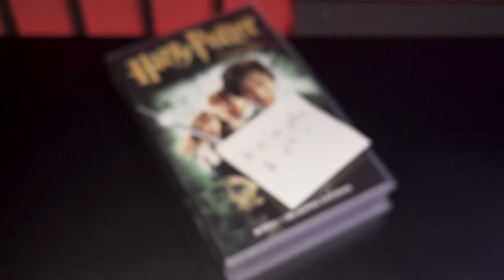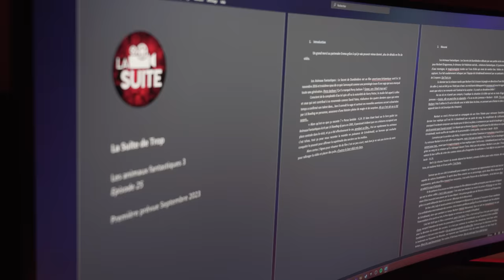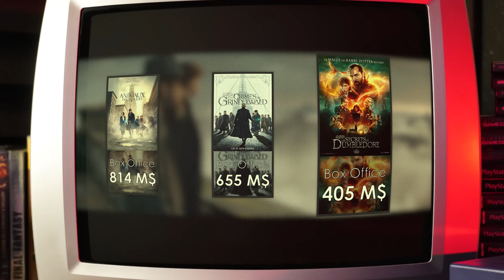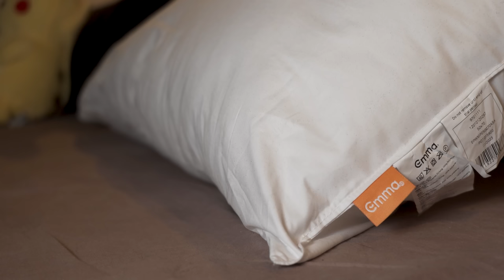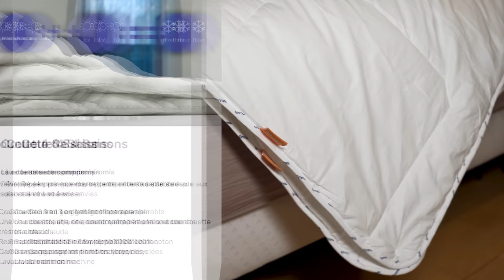La Suite de Trop | LES ANIMAUX FANTASTIQUES : LES SECRETS DE DUMBLEDORE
Bénéficiez de -10% sur tous les produits en cliquant sur le lien :
et en utilisant le code : SUITE (French Day valable jusqu'au 2 octobre minuit).

Retrouvez le monde magique de Harry Potter dans ce... ah bon non...
Car bien qu'appartenant au même univers, cette magie s'est envolée avec nos espoirs d'une nouvelle saga.
Je parle bien évidemment de :

Les Animaux fantastiques : Les Secrets de Dumbledore

Un immense merci à mon équipe et plus particulièrement à Laurick, Valval, Mickael, Judith, Baptiste, Arthur, Catherine, Youri et David !
Retrouvez le travail de Arthur Nptn sur son instagram @arthurnptn

Chapitrage :
0:00 Court-métrage
3:00 Introduction
4:26 Résumé des Animaux Fantastiques Les Secrets de Dumbledore
10:13 Les Animaux Fantastiques et la magie d'Harry Potter
12:48 Une magie absente des Secrets de Dumbledore

Achetez les DVD/Bluray pour découvrir les films.

Copyright :
Les films traités appartiennent à Warner Bros. Pictures.